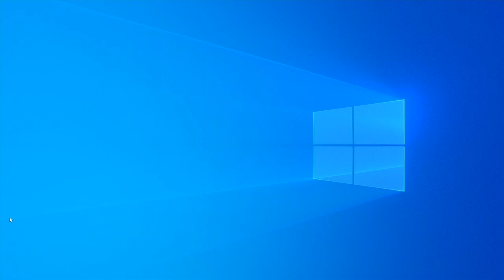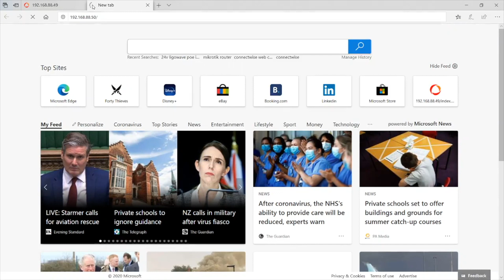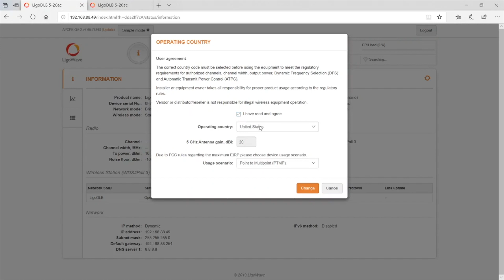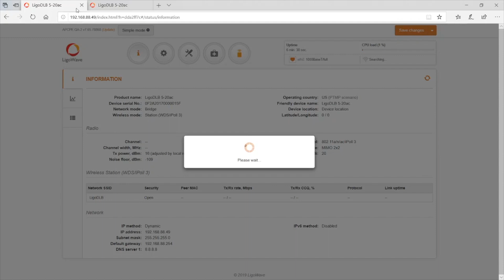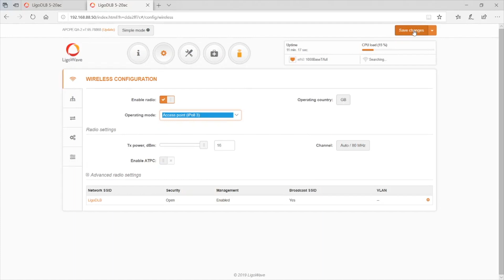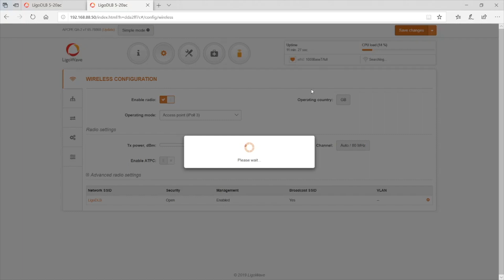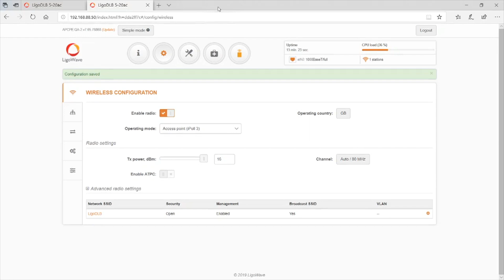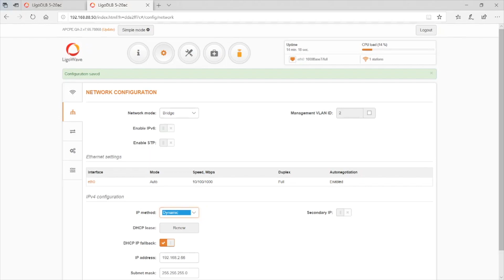LigoWave DLB 5-20ac/5-15ac Configuration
Learn how to do a simple configuration of the LigoWave DLB 5-20ac. This process can be followed for the other DLB series units such as the DLB 5-15ac.